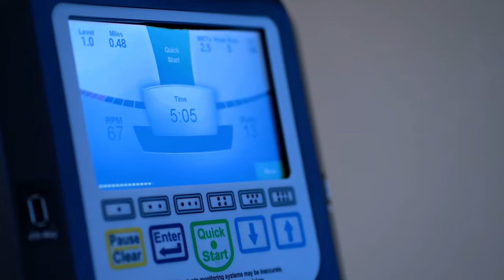Total Knee Replacement | What the Doctors DON'T tell YOU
My mom just went through her second knee replacement and really wanted to create this to let people know what to actually expect when going in for one.